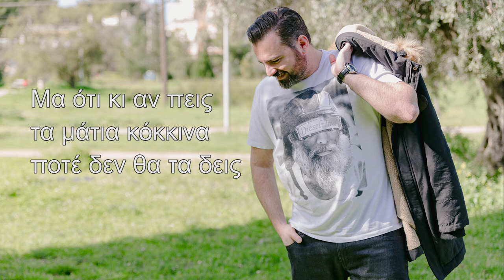Τάσος Αργυρόπουλος - Άκου Να Δεις (Official Audio Release)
Τάσος Αργυρόπουλος -  Άκου Να Δεις

Στίχοι - Μουσική
Τάσος Αργυρόπουλος

Μας  νίκησε ο πόνος  και η πλήξη
παλεύαμε ο ένας τον άλλον να αγγίξει
Τώρα όμως φεύγεις και φωνάζεις  σε μισώ
σε ποιόν, σε μένα ,που ήμουν τ’ άλλο σου μισό

Άκου να δεις,
βγάλε από μέσα σου αυτά που έχεις να πεις
Μα ότι κι αν πεις
τα μάτια κόκκινα ποτέ δεν θα τα δεις
Άκου να δεις,
σπρώξε με, βρίσε με, γίνε αγενής
μα να θυμάσαι,  πως σαν και μένα δεν σ’ αγάπησε κανείς.
Άκου να δεις,
τέρμα τα λόγια όσο είναι πια νωρίς
κλείσε το στόμα, σταμάτα να με προκαλείς
ξεπέρασες τα όρια της αντοχής

Μια αγάπη όλο λάθη και ενοχές
ανάμνηση είναι οι καλές  μας εποχές
σου λέω αντίο και δακρύζεις και πονάω
θέλω να πω πως σ’αγαπάω, μα δεν σ’αγαπάω

Έπαιξαν οι

Σταμάτης Σαλέας Βιολι
Νεκταριος Μαλογρίδης Μπουζούκι
Ρήγας Βοργιάς Μπάσο
Παντελής Πολύζος Τύμπανα
Ευγένιος Ζαρκαδας Κιθάρες

Ηχογράφηση Mix Master
Ευγένιος Ζαρκάδας

Παραγωγη
Music Art Lab 2018